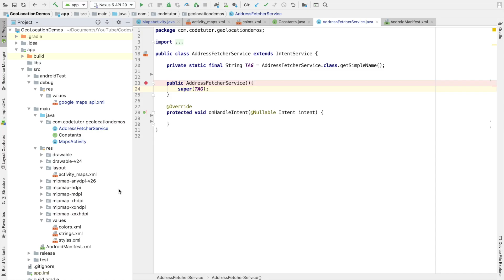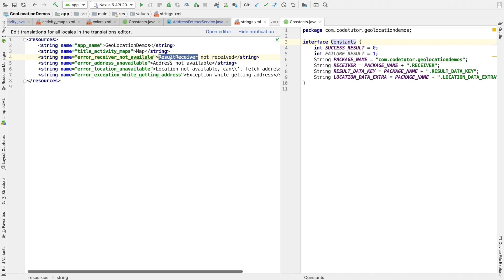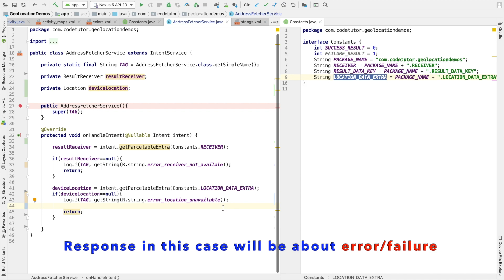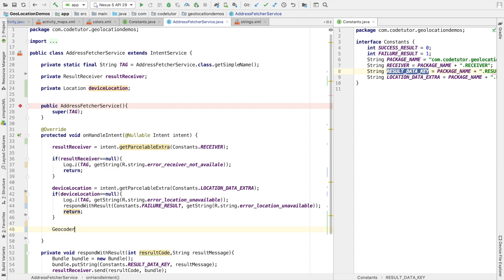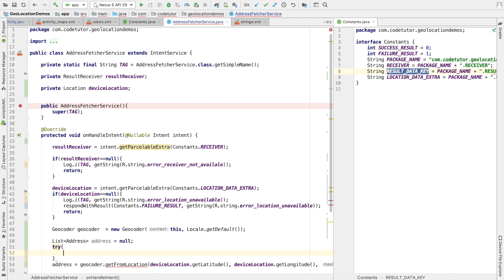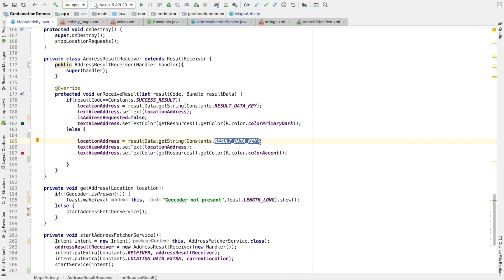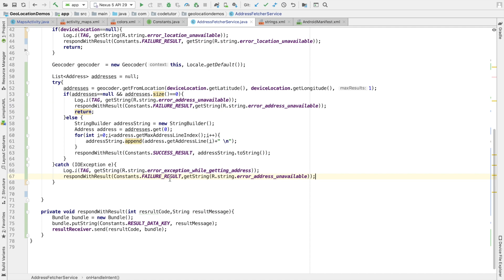Location aware Android apps - Part 9, Reverse Geocoding Finale | Getting address from Geocoder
In this video we see the last part of the puzzle implementing the IntentService which will be fetching the  address from the Geocoder. In this way we will be keeping the main thread free from  the delay that we may experience while fetching the address.  There is a quite an amount of hands on coding here.